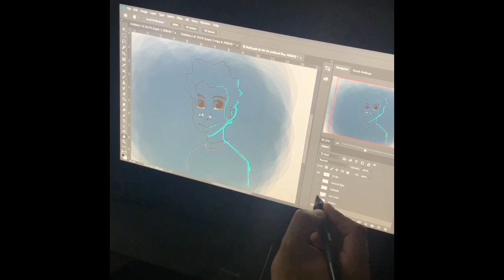My Photoshop Painting Process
This is one way of going about painting a character in photoshop.